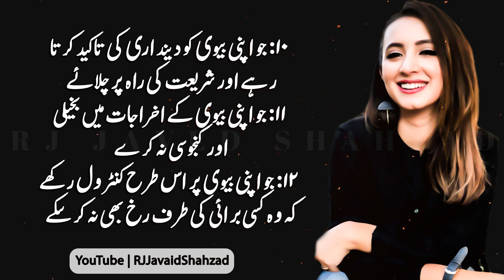Behtareen Shohar kaisa hona Chahiyee | Best Husband | Fantastic Words for Husband |Rj Javaid Shahzad